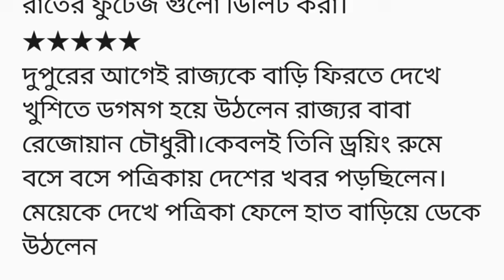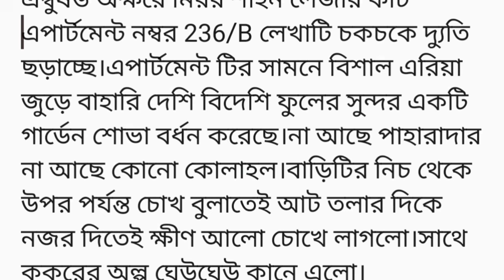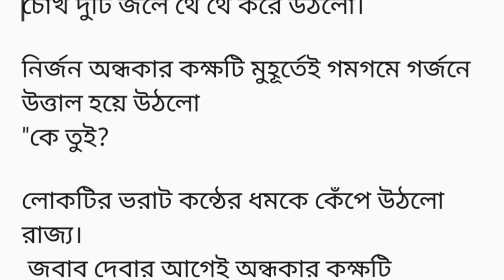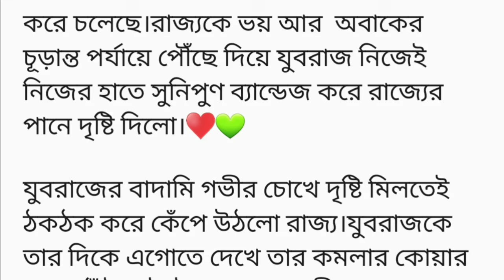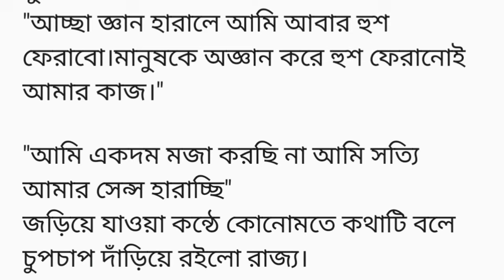"কমলার কোয়ার ন্যায় ঠোঁট দুটো শৈত প্রবাহের শীতের ন্যায় শীতল হয়ে একেবারে.♥️(গল্পের ২য় অংশ)ভালোবাসা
তোমার হাতে চোট লেগেছে।চলো ড্রেসিং করে অয়েন্টমেন্ট লাগিয়ে দেই"!

যুবরাজের রক্ত হিম করা এমন কথায় রাজ্য নিজের দুই হাত পিছনে লুকিয়ে ঠোঁটে ঠোঁট চেপে মাথা দুলিয়ে কঠিন কন্ঠে বলে উঠলো
"আমার কাছে আর এক পা ও এগুলো আমি কিন্তু জ্ঞান হারাবো মিস্টার যুবরাজ "!

রাজ্যের মুখের এমন হুমকিতে প্রশস্ত হাসলো যুবরাজ।
"আচ্ছা জ্ঞান হারালে আমি আবার হুশ ফেরাবো।মানুষকে অজ্ঞান করে হুশ ফেরানোই আমার কাজ।"

"আমি একদম মজা করছি না আমি সত্যি আমার সেন্স হারাচ্ছি"
জড়িয়ে যাওয়া কন্ঠে কোনোমতে কথাটি বলে চুপচাপ দাঁড়িয়ে রইলো রাজ্য।

ত্যাড়ামি করে রাজ্যের দিকে হাত বাড়িয়ে রাজ্যের হাত স্পর্শ করার আগেই যুবরাজের বুকে লুটিয়ে পড়লো রাজ্য।জ্ঞান হারানোর আগে অস্ফুট স্বরে যুবরাজের উদ্দেশ্যে বলে উঠলো
"হুঁশে ফিরলে আপনাকে আমি দেখে